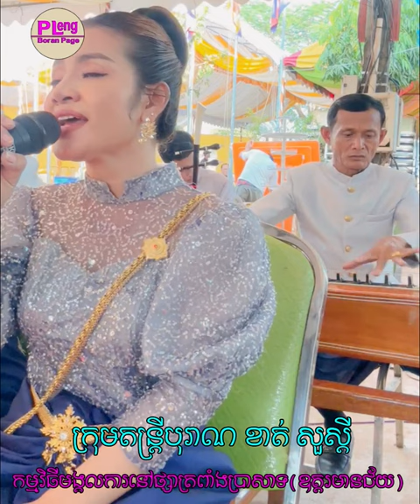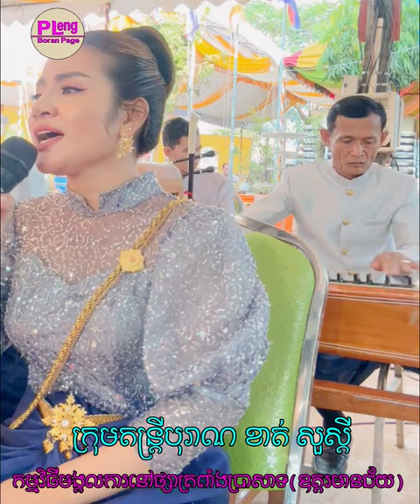Khat Sousdey's Classical Music Band | Pleng Boran Page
ប្រជុំបទពីរោះៗ ក្រុមតន្ត្រី ខាត់ សួស្តី
-នេះជាវីឌីអូ កម្មវិធីមង្គលការនៅផ្សារត្រពាំងប្រាសាទ ខេត្តបន្ទាយមានជ័យ។